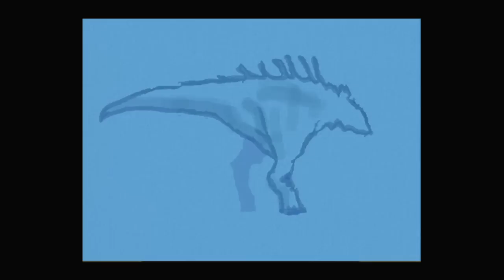uDraw Artists at E3: Steve Womack -- Dinosaur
Steven Womack is one of 15 renowned artists featured at the uDraw Artist Studio booth at E3.

Steven Womack graduated from California State University, Northridge with a BA in Art. He works as an Illustrator and Graphic Designer, creating works of art for hotels, casinos and retailers internationally.